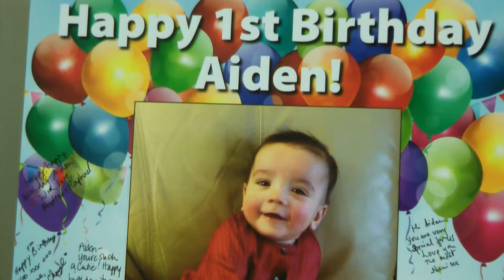Dystonia Patient Celebrates Child's First Birthday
A miracle child celebrated his first birthday at the Tully Health Center in Stamford on Wednesday.Doctors, nurses, friends and family joined a former Stamford Hospital maternity patient to celebrate the first birthday of her first child.Reenu Zwolinkis has a condition called severe dystonia, a neurological disorder that has left her unable to walk, speak and live independently. With the help of medical professionals,  Reenu was able to carry out a high risk pregnancy into full term without any complications, and safely delivered her healthy baby boy Aiden a year ago on July 19th."Every day is something new," said Reenu's husband Brian. "We're learning everyday. He's learning and it's just amazing."Physicians tell us they were concerned Reenu's 80 pound fragile frame would also contribute to a very painful pregnancy. "Everybody addressed her medical issues," said Tracy Shevell. "How to deal with them, and then once we were able to deal with them, we made a plan and it effected a very good outcome for everybody.""Even at a young age, I realize we place limits on people," said Reenu's brother Divyam Shrivastava. "They're the limitations we put on other people. And that was the beautiful thing about my sister. She did not care about what other people thought what she could do or not."Reenu left India for the United States after high school, and met her future husband, Brian, while studying at Queens College to be a graphic designer. "We used to meet in the computer lab and type back and forth and then we started communicating," said Reenu's husband.Physicians say they formed a friendship with Reenu by learning to communicate through a computer."After a couple visits it almost became something that wasn't even there," said Shevell. "You looked at her and you waited to hear the computer speak but you knew it was coming from her."